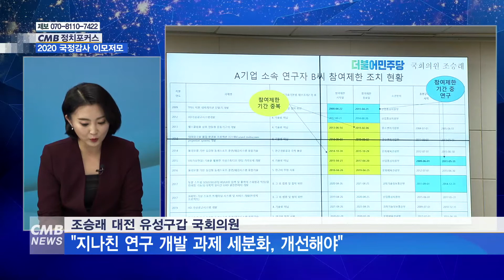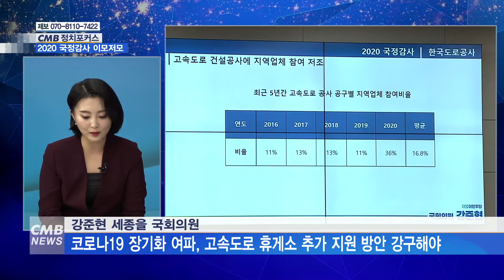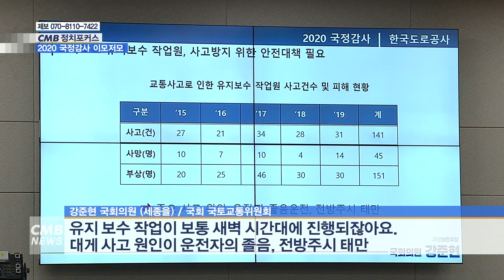[대전뉴스] [CMB 정치포커스] 2020 국정감사 이모저모 지역 국회의원 맹활약